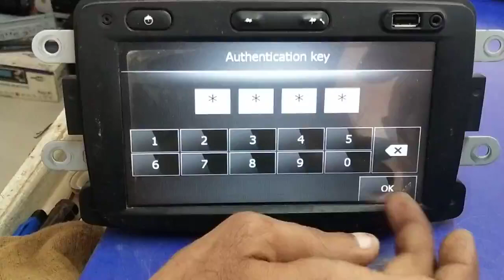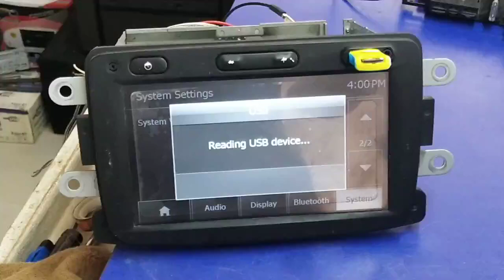Reanult radio system logo restart problem solved anyways Soution 🥰🥰🥰